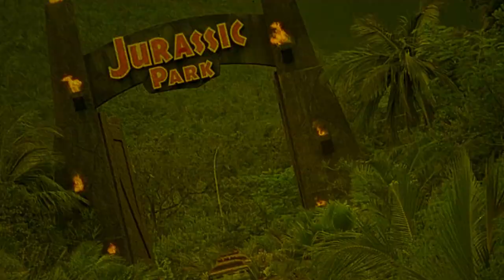A Woman Kills | 1968 | Movie Review | Radiance # 8 | Blu-Ray | La femme bourreau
Hélène Picard, a prostitute sentenced to death two years before for several murders, is killed by executioner Louis Guilbeau. Immediately, the violent crimes, similar to Hélène's ones, go on again.

or

Movie Review for A Woman Kills, La femme bourreau